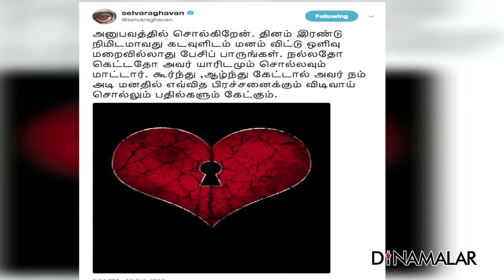Ajith Next Adventure | Cinema Roundup | Sivakarthikeyan Cast and Crew Official Announcement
Ajith Next Adventure | Cinema Roundup  - Video in Dinamalar Dated Feb 2018 For more videos